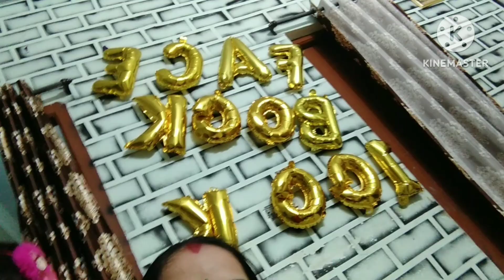हन्नू मीणा विडियो फेसबुक से मिला सरप्राइज।। और छोटी की पार्टी।।